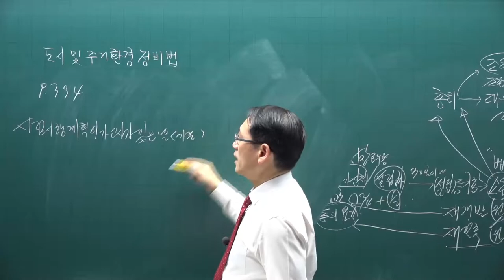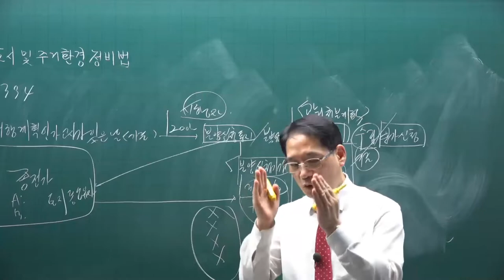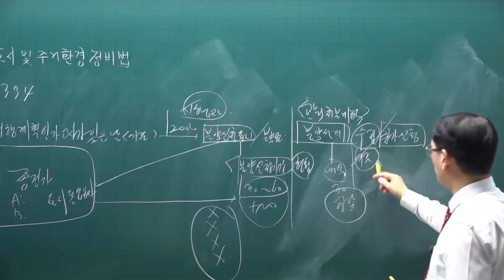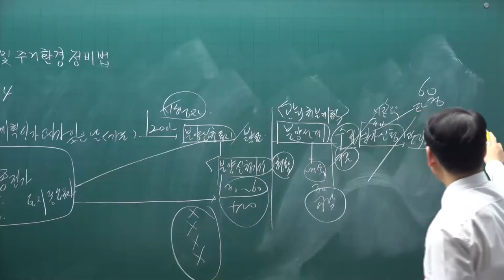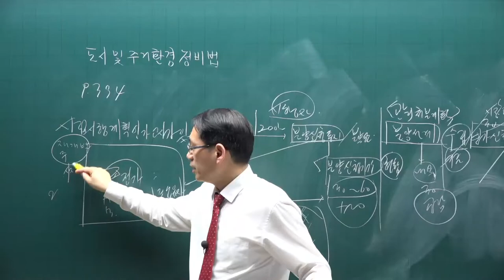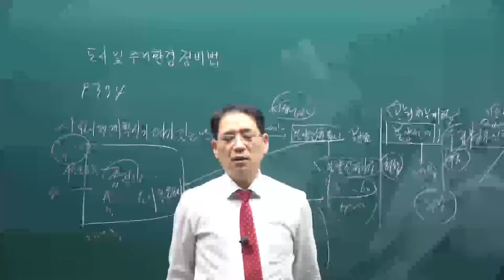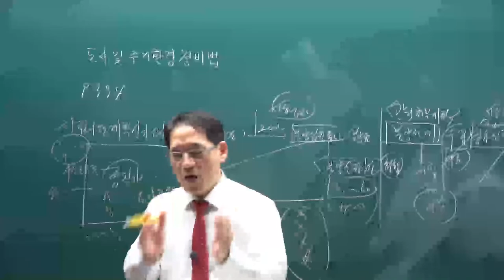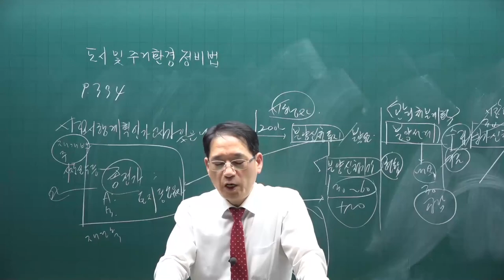[공전무] 2021년 공인중개사 공법 핵심이론 16강